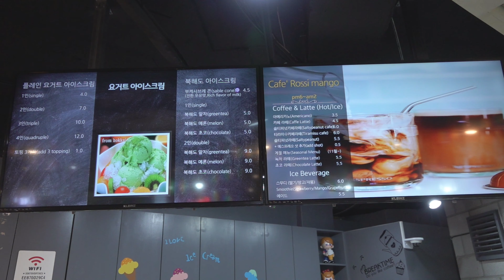백미당 보다 진한 북해도 밀크 아이스크림 - 강남 논현동 로시망고 / North Sea milk ice cream / Korea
논현동 한신포차 옆

4500원~

과자 부분은 부케 사브레콘.
원가가 770원 이랍니다.

엄청 맛있어요.

파스퇴르목장/폴바셋 밀크 보다
훠얼씬 진한 밀크 아이스크림.